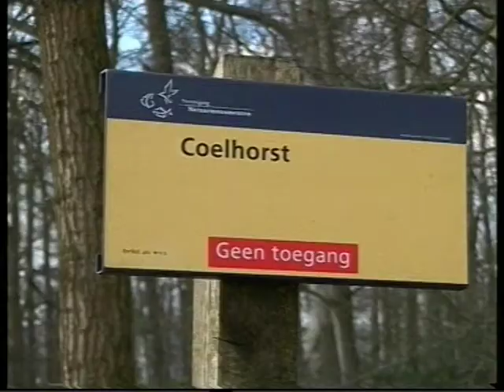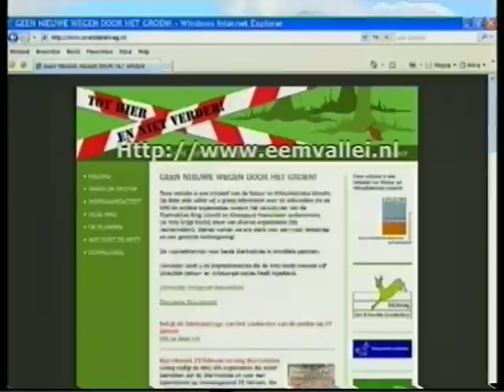GEEN RIJKSWEG DOOR DE POLDER EEMLAND RTV 2009